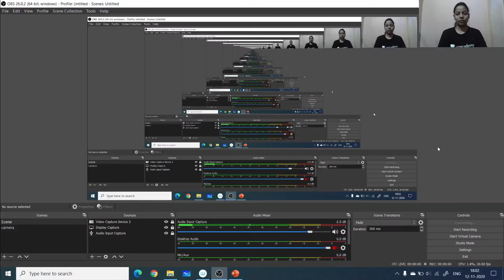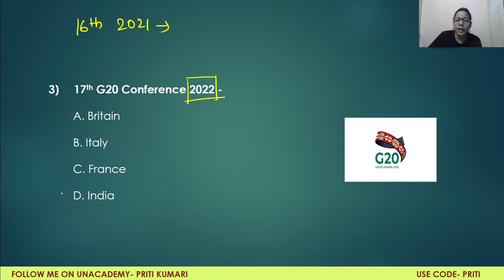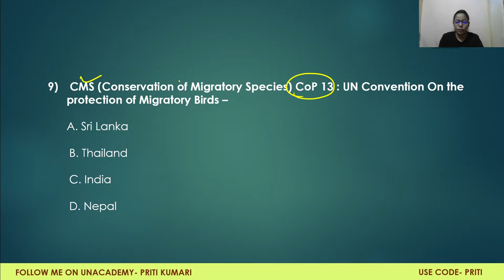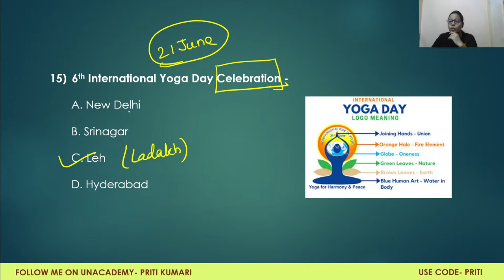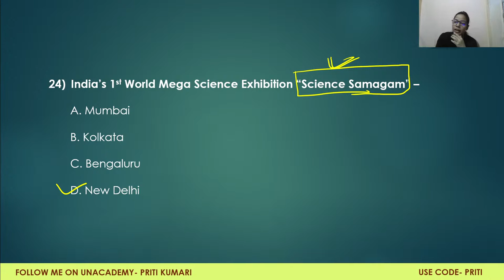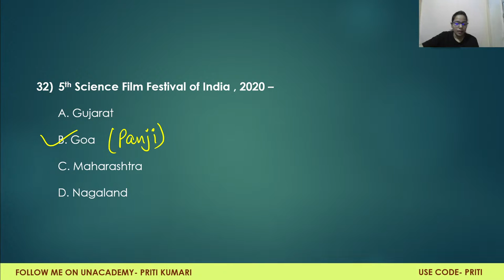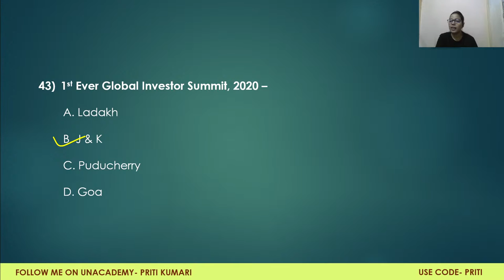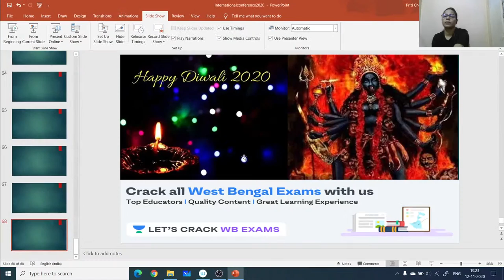International Conference 2020 (CA) | WBCS 2020/2021 | Priti Kumari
Priti Kumari and more top educators are teaching live on Unacademy Plus.

This session starts with a discussion on the International Conference 2020 (CA). In this lesson, Priti Kumari shares her various preparation strategy along with examples which will help you to crack the exam.

Unacademy Plus Subscription Benefits:

1. Learn from your favorite educator
2. Dedicated DOUBT sessions
3. One Subscription, Unlimited Access
4. Real-time interaction with Educators
5. You can ask doubts in live classes
6. Limited students
7. Download the videos & watch offline